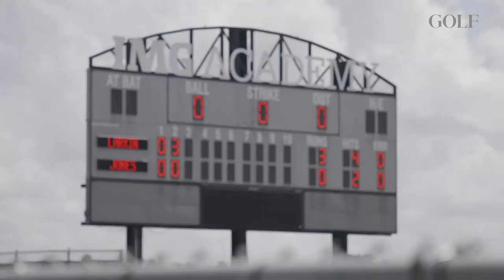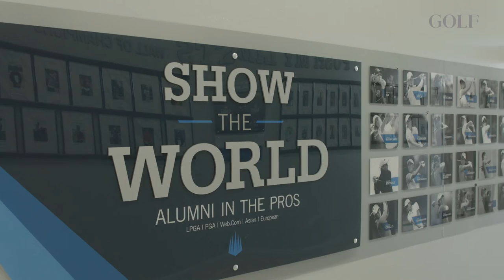Behind the Scenes of IMG Academy Golf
Explore IMG Academy golf through the eyes of the program's Director, Technical Director, and a senior student-athlete. As featured on Golf.com, this video explores the intricacies and unique aspects of the program while providing you with an inside look at the daily life of a player enrolled in the program.